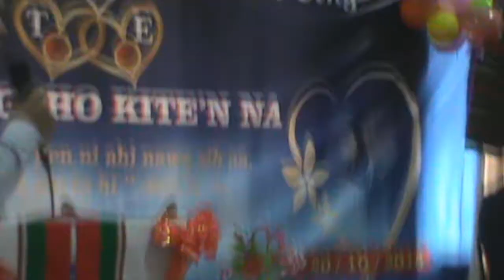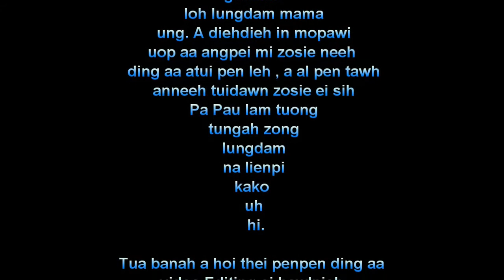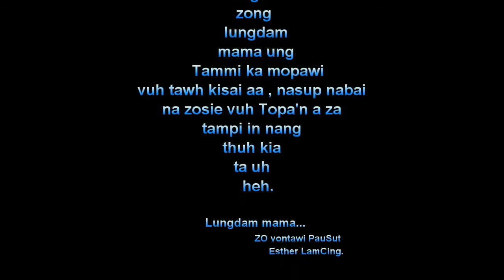Pausut & Lamcing te Siengtho kite'n na (part 5) 2016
Pausut & Lamcing te Siengtho kite'n na

Minam deidan nei lo in nopna
dana ah nangma deih dandan in
Videography & Editing
deih sah na tah pi tawh
kangbawl pih theih hi

Video Editing MLmungsen (ZODEIH MEDIA)
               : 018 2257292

ဗီဒီယုိထုတ္လုပ္ေရး
စတိကာ ၊ပုိစတာ၊ဖိတ္စာအမ်ဳိးမ်ဳိး
DVD/VCD/CD Copy & သီခ်င္းေခြ၊
karaoke စာတန္းထုိး

လူမ်ဳိးမေရြး၊ ဘာသာမေရြး
ဗီဒီယုိရုိက္၊ ကူး ၊ တည္းျဖတ္
မိမိတုိ႔စိတ္တုိင္းက်ေအာင္ လုပ္ေဆာင္ေပးနႈိင္ပါသည္